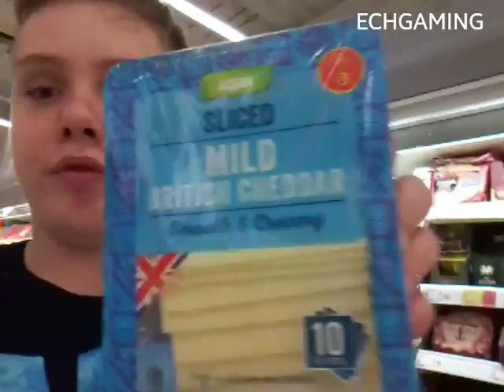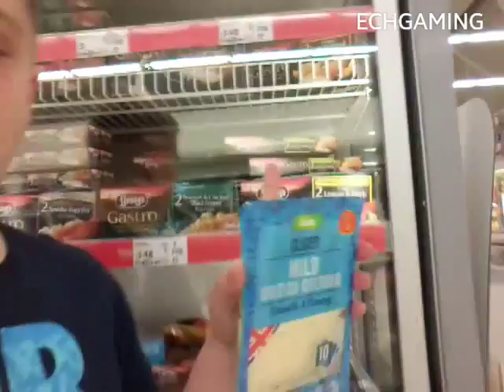Vlog #3 summer fun !!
Hope you all enjoy my vlogs I'm going to try to do more of them and I would really appreciate it if you give this video a massive thumbs up thanks !!

callum- callum evans